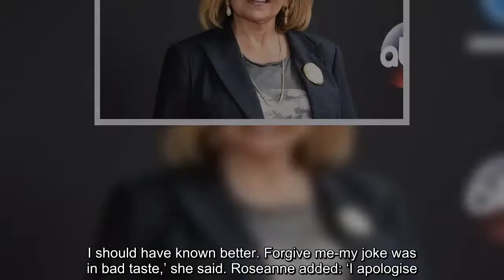Wanda Sykes quits Roseanne in wake of Rosanne Barr racism row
Wanda Sykes has announced she will be leaving the revival of comedy Roseanne. Wanda is a consulting producer on the sitcom for the rebooted season, but revealed on Twitter that she is off.  I will not be returning to @RoseanneOnABC’, she tweeted. She did not elaborate on why. It comes after star Roseanne Barr apologised for a racist tweet she made about former President Obama senior advisor Valerie Jarrett.  Barr tweeted the initials ‘vj’ and the words: ‘Muslim brotherhood & planet of the apes had a baby’.  She later posted a statement in apology on Twitter, calling it a ‘bad taste joke’. I apologize to Valerie Jarrett and to all Americans. I am truly sorry for making a bad joke about her politics and her looks.  I should have known better. Forgive me-my joke was in bad taste,’ she said. Roseanne added: ‘I apologise.  I am now leaving Twitter’. ABC recently announced Roseanne would be back for another season, and bumped up the number of episodes from nine to 13. There is no immediate word as to when the new season will be ready for but sources have hinted towards an autumn release date.  According to Hollywood Reporter, Roseanne’s 27 March premiere was the highest-rated scripted broadcast of the season, and the highest-rated sitcom in more than three years.  The actress has been the source of controversy in the past, angering the trans community with her views.  In her 2001 book Roseannearchy: Dispatches From The Nut Farm, she wrote: ‘You haven’t lived until you have seen a huge guy with boobs talking about female hormones and deciding to keep his penis, and how that was a feminist issue.